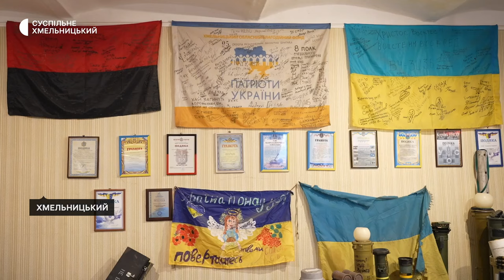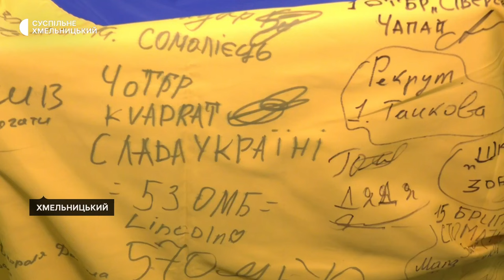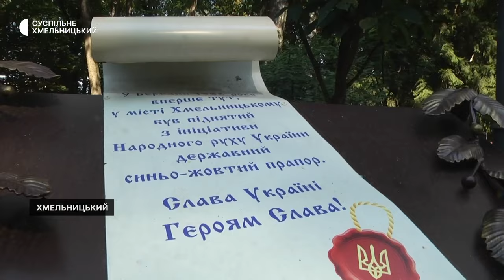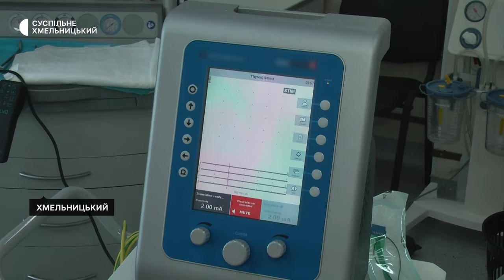Постачають ліс для військових, прапори з історіями захисників, квітнуть каштани | 23.08.2024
Хмельниччина — серед областей, які найбільше постачають для військових деревину. Для чого вона потрібна і як її заготовляють для Збройних сил України?
Українські прапори з історіями захисників зберігають хмельницькі волонтери.
У Хмельницькому повторно квітнуть каштани. З чим це пов’язано?